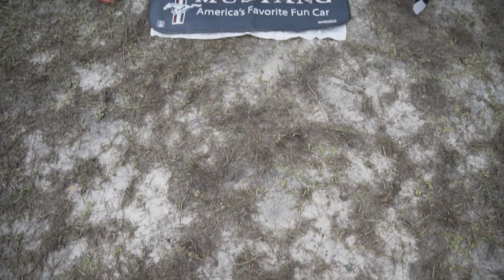COLD AND WET! Silver Springs MUSTANG SHOW AND VLOG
Follow Jeff on Instagram and Snapchat @thejeffashton

In this video Jeff and Ashley head to the NPD Silver Springs Mustang Show 2017 in Ocala, Florida for an awesome winter Mustang show. The event is also known as the ford and mustang roundup or ford mustang roundup. Despite some rain, we still ventured about an hour and half from home base to enjoy some awesome Mustangs. I hope you guys enjoy the epic footage and vlog. We had an absolute blast!

EPIC Silver Springs Mustang SHOW FOOTAGE AND VLOG!